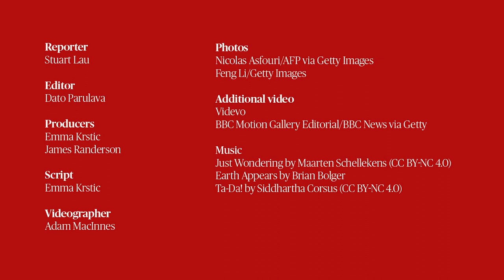'You are never safe': Hong Kong exile in UK still fears repercussions from Beijing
For many newly arrived Hong Kongers in Britain, this will be their first Lunar New Year away from home. Carmen Lau, 26, is one of the them.

Barely two when Britain handed over its colony to China in 1997, she was a member of an idealistic youthful generation caught up in the political showdown with the Communist party in Beijing.

Last summer, when she sensed that she was about to become the subject of a government probe into electoral manipulation, Lau bought a one-way ticket to London.

Now living 9,600 kilometers from her homeland, she is still affected by a strong sense of loss as she grapples with what she sees as the end of democracy in Hong Kong.